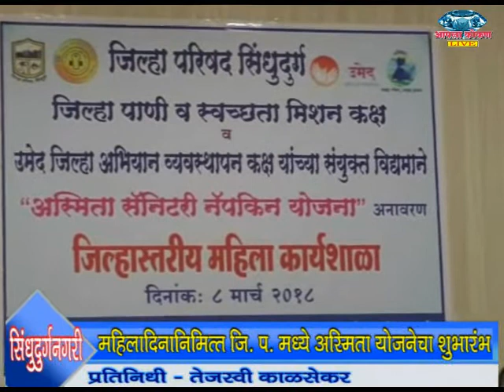AAPLA KOKAN LIVE - महिलादिनानिमित्त जि.प.मध्ये अस्मिता योजनेचा शुभारंभ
*सिंधुदुर्गनगरी* - महिलादिनानिमित्त जि.प.मध्ये अस्मिता योजनेचा शुभारंभ
📲 *प्रतिनिधी - तेजस्वी काळसेकर*